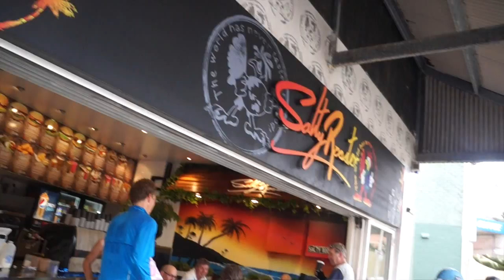Manly and its lovely hills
Sydney Night Rides organised a day ride through Manly and all its many, steep hills :P